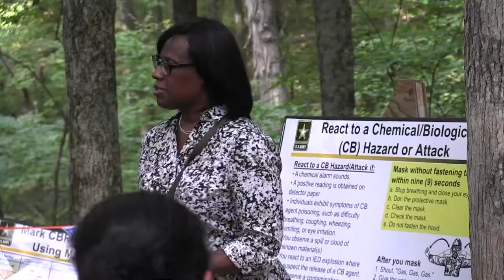Lt. Gov. Jenean Hampton visits Fort Knox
Kentucky Lieutenant Governor Jenean Hampton visits Fort Knox and explains to the Cadets what she went through during her experience in the Air Force. She also encourages Cadets to finish strong!

Video by Nia Fields

Cadet Summer Training will bring 8,200 Cadets through Basic and Advanced Camp this summer on Fort Knox. These camps are designed to help challenge, grow and improve various skills and leadership qualities within the Cadets. If you think you have what it takes to be a Cadet or if you are interested in a job after college, click the following